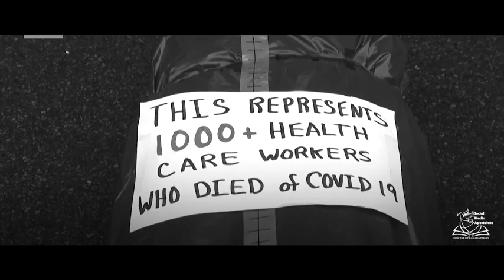Bishop Mar ജോസ് പുളിക്കലിന്റെ കവിത...|മടക്കം|കേൾക്കാതെ പോകല്ലേ...|കേരളത്തിലെ ഒരു പിതാവിന്റെ കവിത